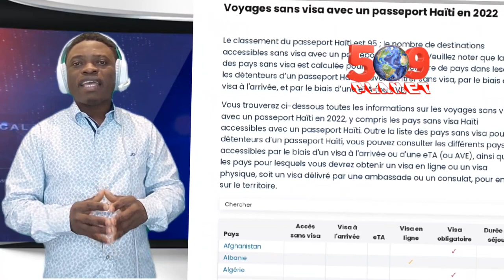3 gran peyi Ayisyen ka ale san viza...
Vwayaj san viza pou Ayisyen